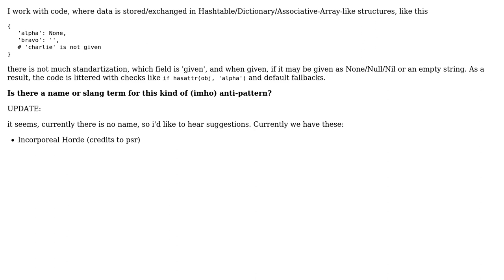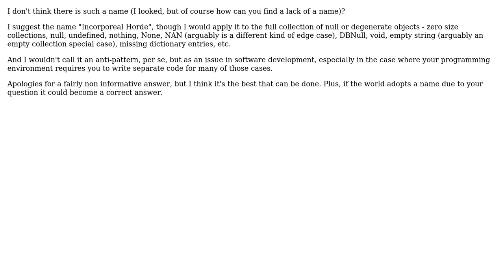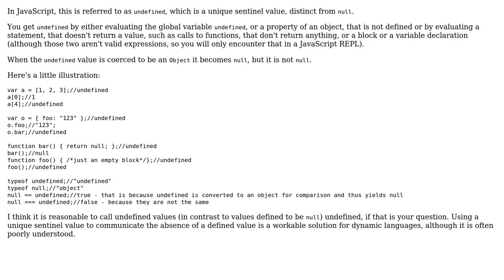Software Engineering: Is there a name for the not given/null/empty-problem? (3 Solutions!!)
Software Engineering: Is there a name for the not given/null/empty-problem?

With thanks & praise to God, and with thanks to the many people who have made this project possible! | Content (except music & images) licensed under CC BY-SA | Music | Images & others | With thanks to user Scott Whitlock user psr user keppla user back2dos and the Stack Exchange Network Trademarks are property of their respective owners. You are responsible for your own actions.